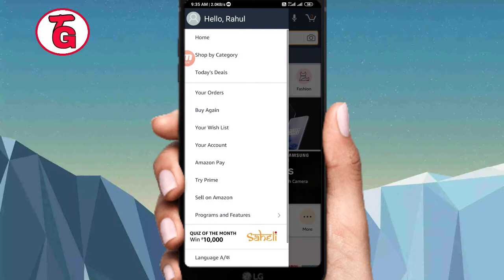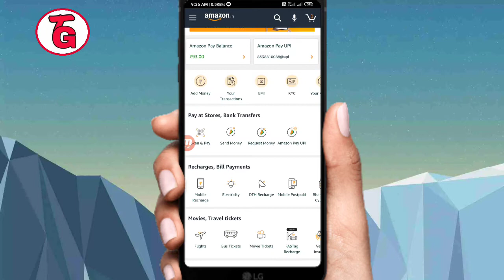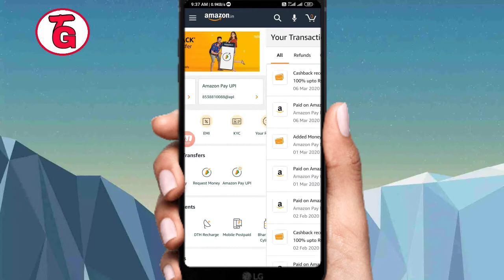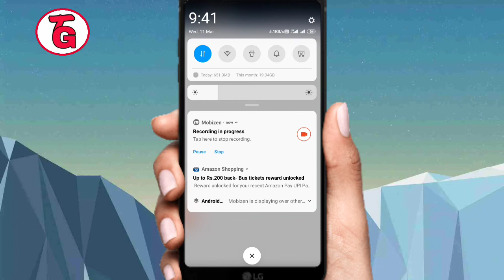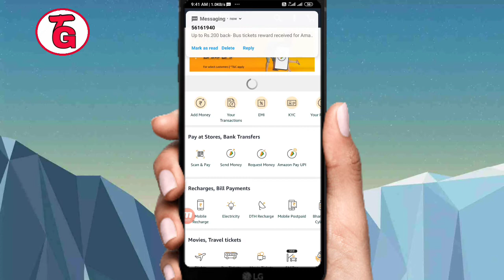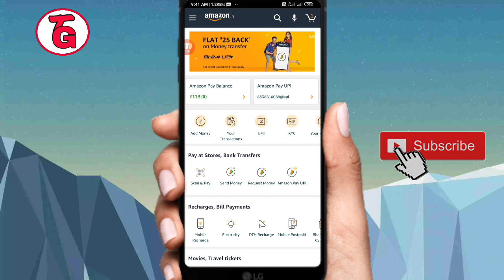Amazon flat ₹25 cash back on money transfer | amazon recharge offer today | amazon loot offer today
√Apk link:-Did you know you can now do money transfers, pay bills and scan any QR code at stores with Amazon. I love the experience and thought you would like to try it too.

                       🙏Content Cover🙏